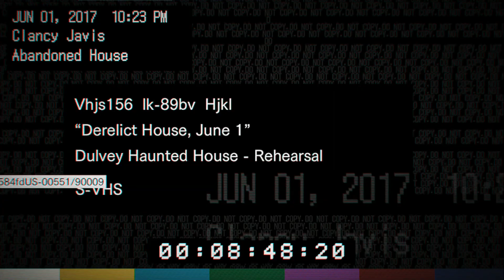Resident Evil 7 part 1